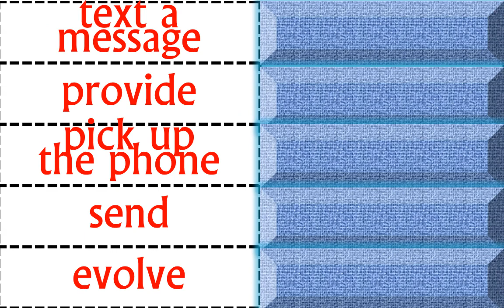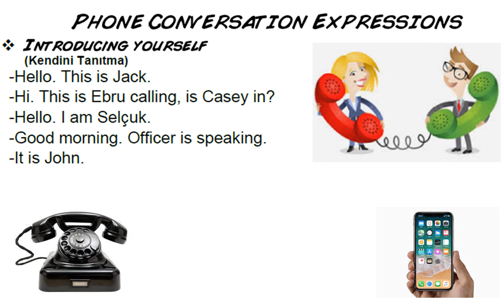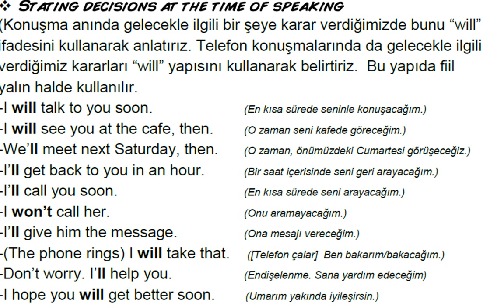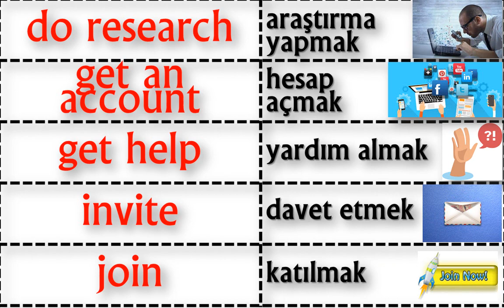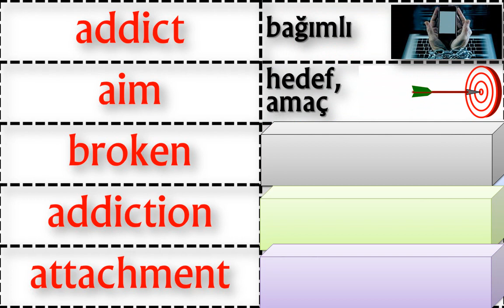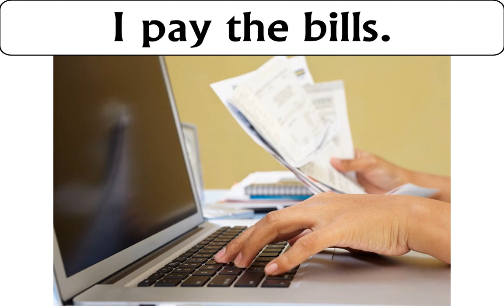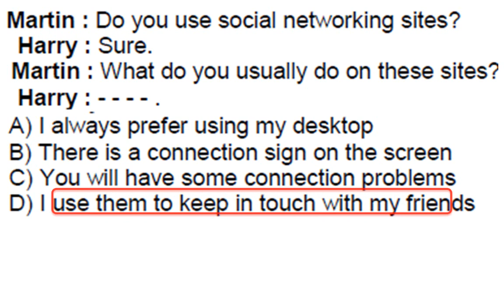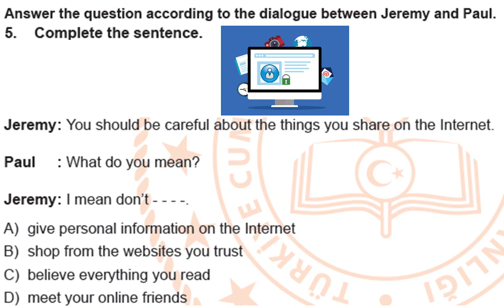LGS 8.SINIF İNGİLİZCE GENEL TEKRAR II - 4.VE 5. ÜNİTELER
LGS KAMPI
İNGİLİZCE 1.DÖNEM KONULARINI TEKRAR ETMEKTE FAYDA VAR.
İLK 3 ÜNİTELERLE İLGİLİ VİDEOMUZU GEÇEN HAFTA YAYINLAMIŞTIK.
BU HAFTA DA 4. VE 5.ÜNİTEYLE İLGİLİ ÇALIŞMAMIZI YAYINLIYORUZ.
KELİME VE CÜMLE KALIPLARINI EZBERLEMEK ADINA SIK SIK TEKRAR YAPMALISINIZ...

LIKE A BASMAYI UNUTMAYIN :)